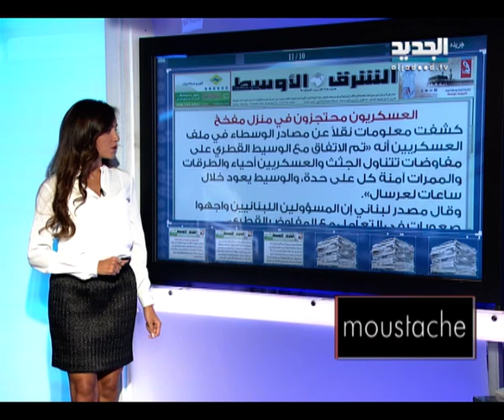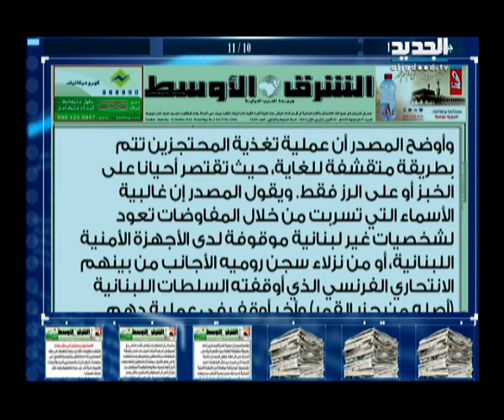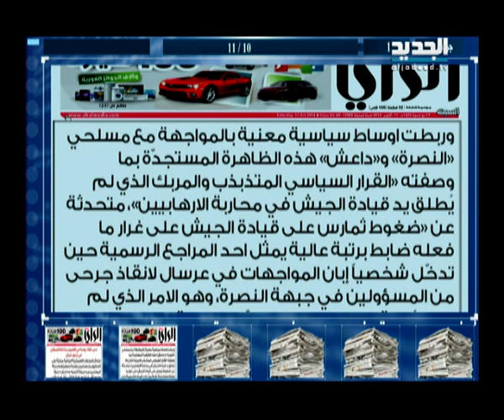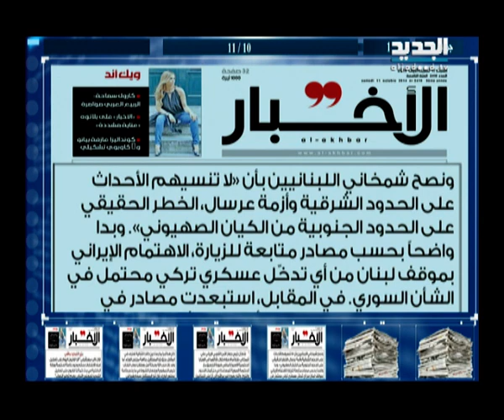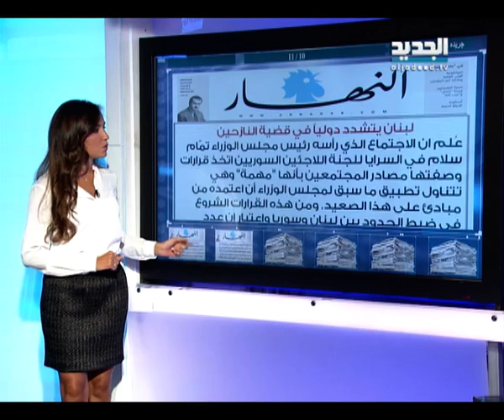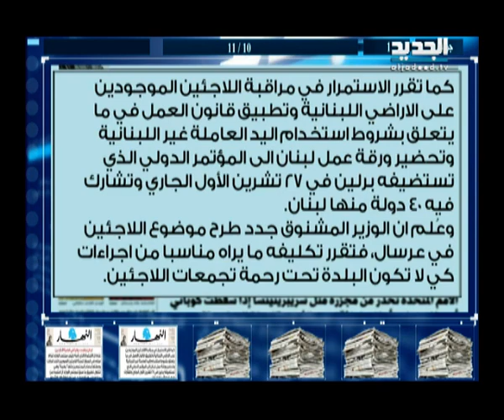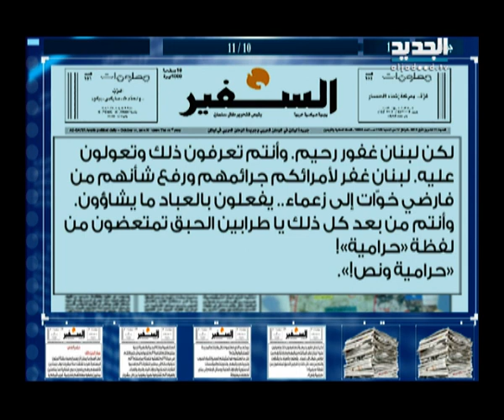الحدث - فقرة الصحف 11-10-2014